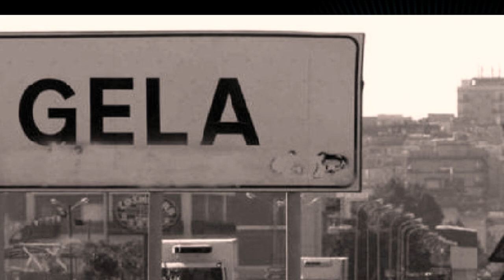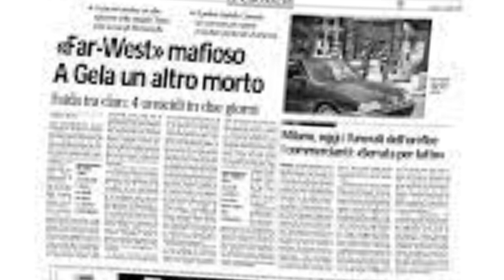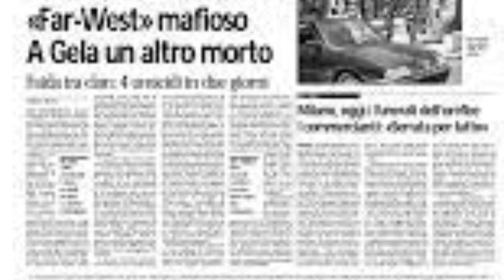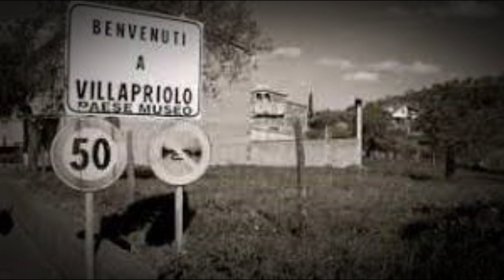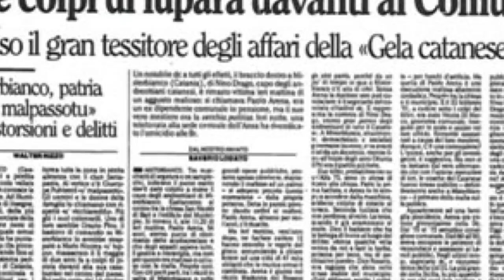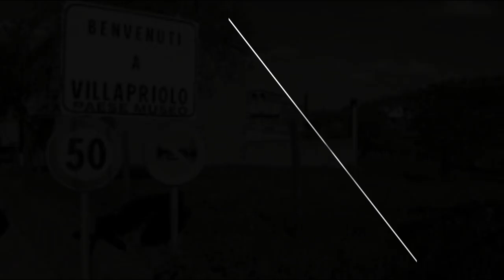Daniele Emanuello -La Mafia di Gela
Daniele Emanuello -La Mafia di Gela,la Stidda
Emanuello è stato un importante Boss della mafia di Gela,successore di Piddu Madonia,stretta famiglia legata ai Corleonesi diRiina.
Daniele Emanuello è  raccontato come un boss molto violento,il clan aveva uno spudorato controllo del territorio.
Non perdete questo video sulla vita di Daniele Emanuello!